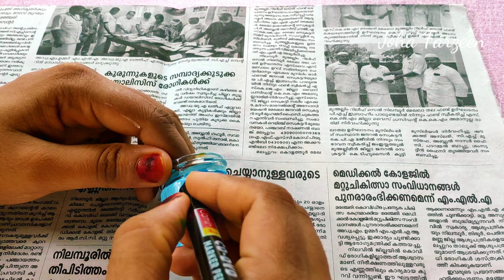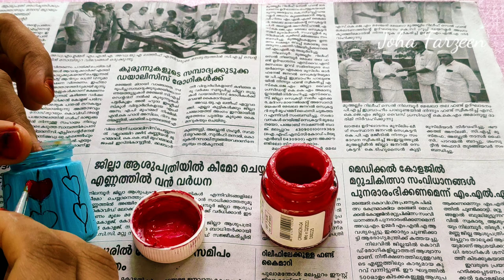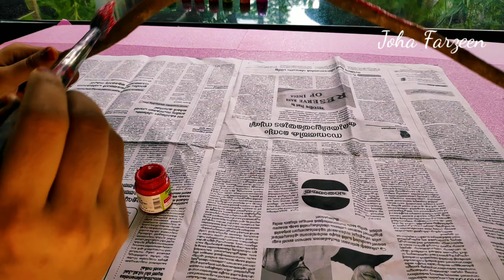Easy Bottle Art / Reuse of acrylic and fabric paint bottle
If you like this video do share your comments